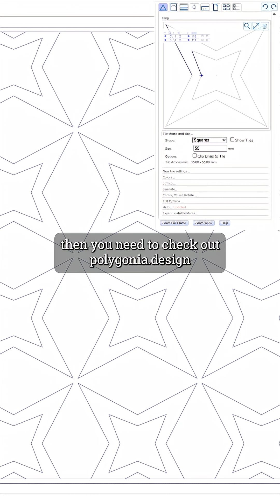Make Tessellating Patterns Using Polygonia Design